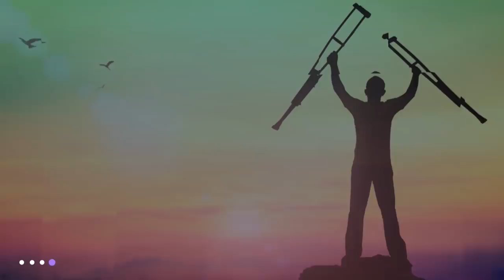ለሙስሊሞች መዳኒት አለኝ አልኳቸው